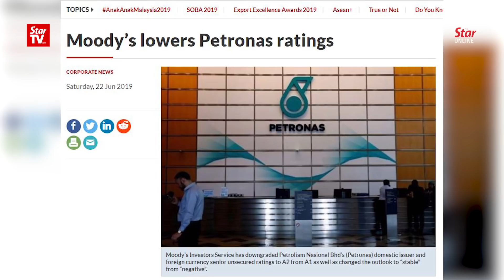Moody’s ratings not necessarily accurate, says Mahathir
The decision by Moody’s Investors Service to downgrade Petroliam Nasional Bhd’s (Petronas) domestic issuer and foreign currency senior unsecured rating to A2 from A1 is not necessarily accurate, said Prime Minister Tun Dr Mahathir Mohamad.